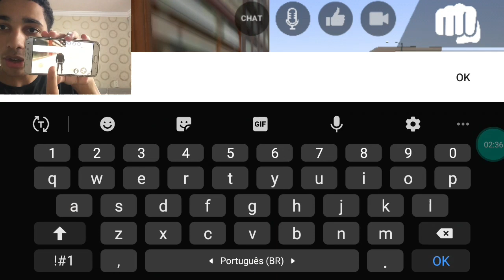NOVO MOD PACK COM BMW E ARMAS MODIFICADAS NO LAC ONLINE! | Los Angeles Crimes Online Mods Download